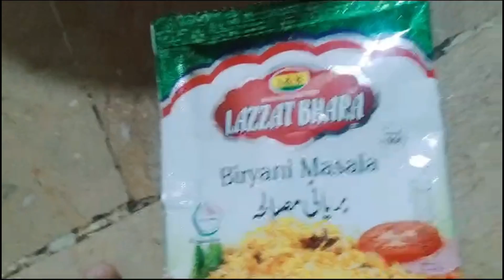Halwa Pori Ka Nashta Maza Agaya Tw 🤤🤤🤤